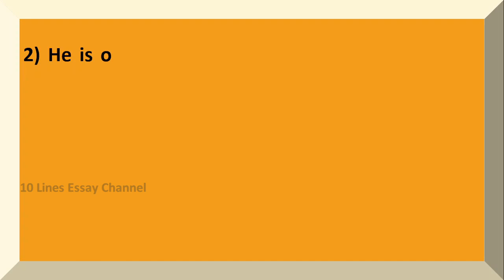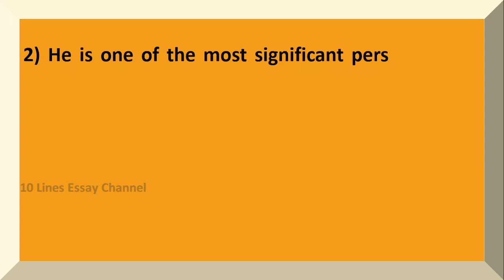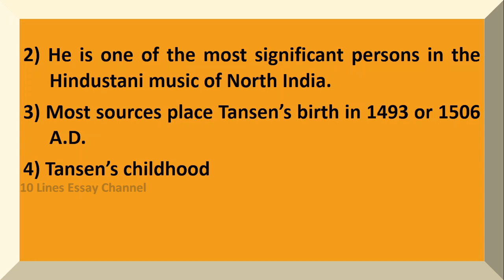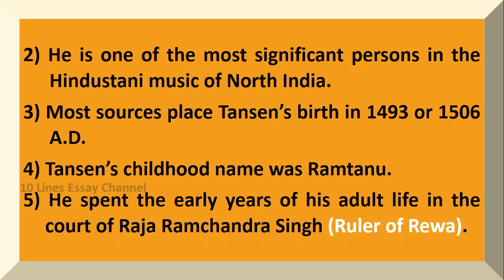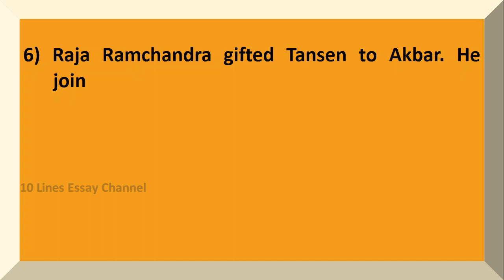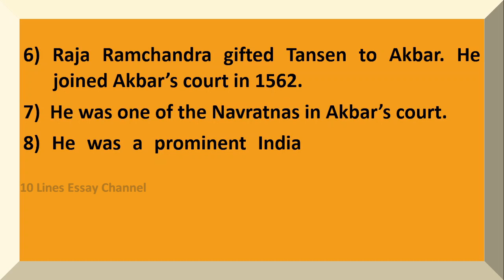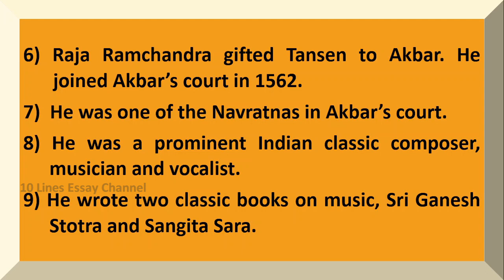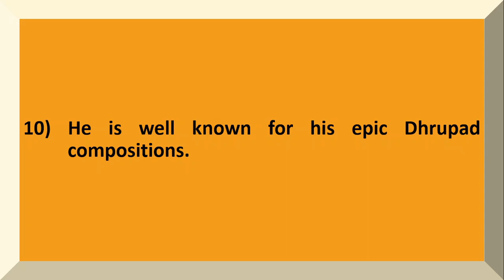10 Lines on Tansen in English | Few Lines on Tansen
Want to have a Few Sentences about Tansen?  You are in the right place!
This video provides you with 10 Lines on Tansen in English.  It is very easy to understand and learn.

Few Sentences about Tansen
10 lines on Tansen
Few lines on Tansen
Few Sentences about Tansen in English
10 lines on Tansen in English
Few lines on Tansen in English
Paragraph on Tansen
About Tansen